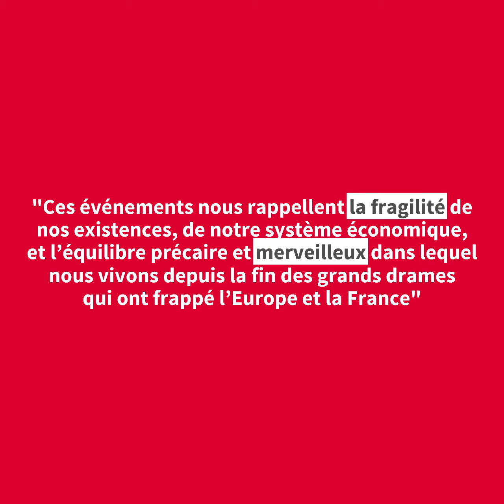Sébastien Kuperfis : « Les détenteurs d’immobilier ont protégé leur épargne »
Comment envisager « le jour d’après » dans l’immobilier, à quelques jours d’une probable amorce du déconfinement ? Nous avons sollicité Sébastien Kuperfis, directeur général de Junot, qui nous a donné un éclairage concernant le marché de l’immobilier haut de gamme à Paris.